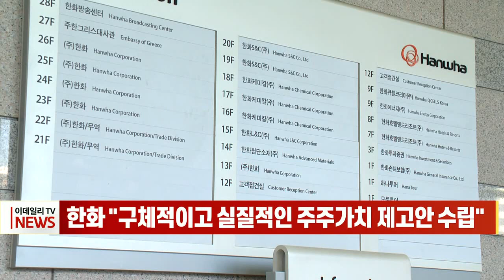한화 "구체적이고 실질적인 주주가치 제고안 수립" (20220610)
한화 "구체적이고 실질적인 주주가치 제고안 수립"